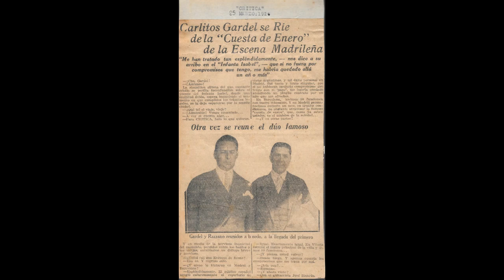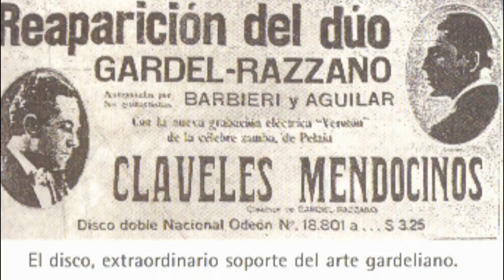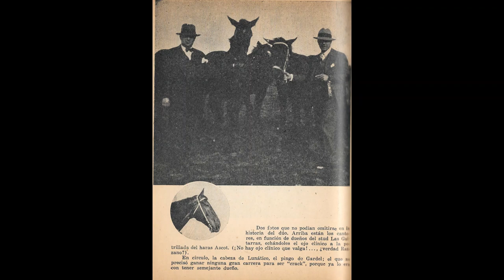Carlos Gardel *Hay una virgen* (Grabacion de 1930)